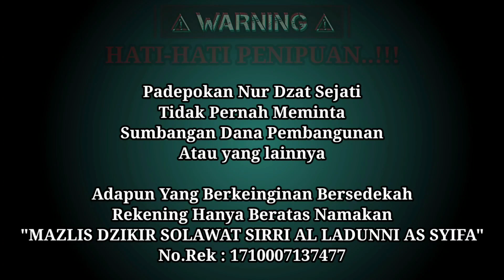hantu syukur radio